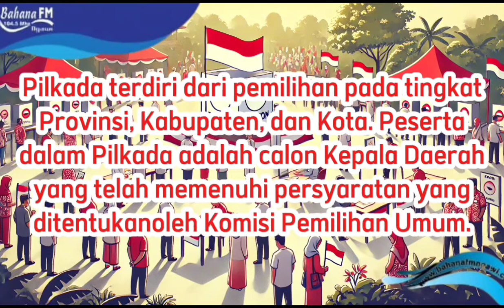Apa itu Pilkada? by Meda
Pilkada (Pemilihan Kepala Daerah) adalah salah satu momen penting dalam sistem demokrasi, di mana masyarakat memiliki hak untuk memilih pemimpin daerah seperti gubernur, bupati, atau wali kota. Melalui pilkada, pemilih menentukan arah dan kebijakan daerah yang akan memengaruhi kehidupan mereka sehari-hari. Dalam prosesnya, ada berbagai pihak yang terlibat, mulai dari Komisi Pemilihan Umum Daerah (KPUD) yang menyelenggarakan, hingga masyarakat yang punya hak suara untuk memilih. Mari kita pahami bersama tahapan, tugas, dan tanggung jawab dalam pilkada agar kita bisa ikut serta secara aktif dalam menentukan pemimpin yang tepat untuk daerah kita!